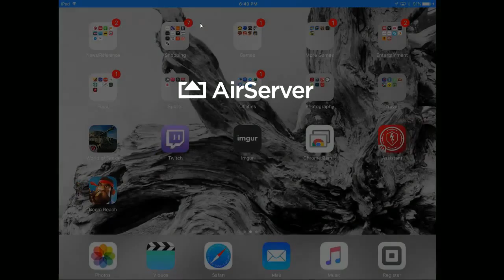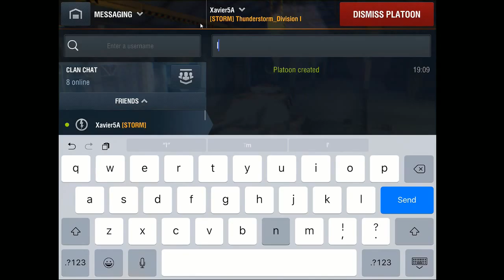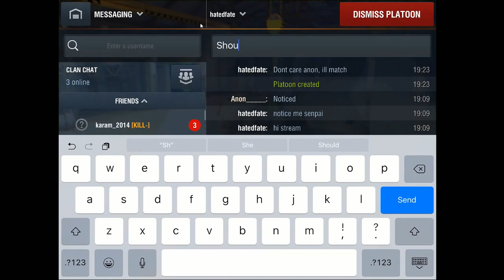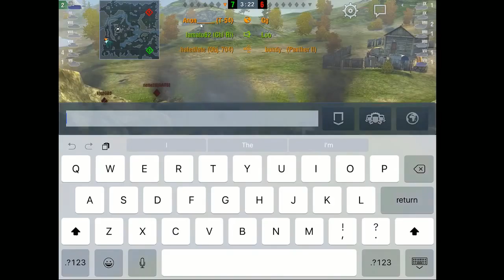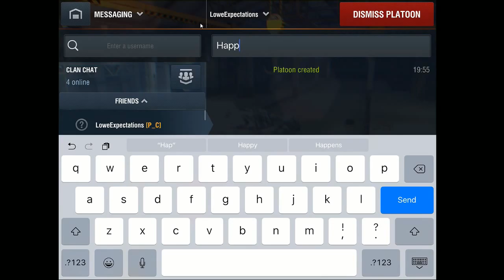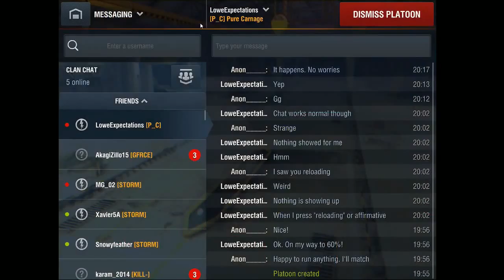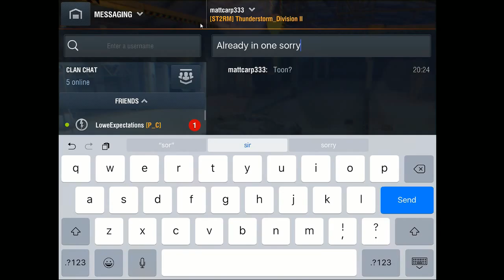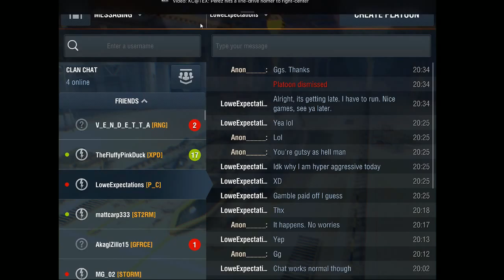Twitch Stream from 3-18-16 | World of Tanks Blitz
Lots of great games including a 7 kill VK28.01 battle -- Watch live